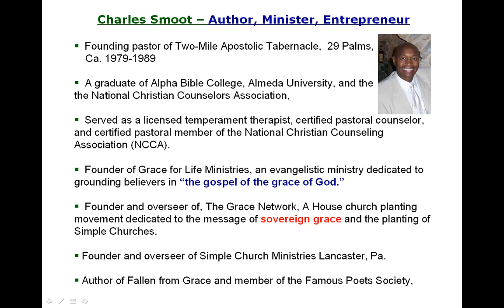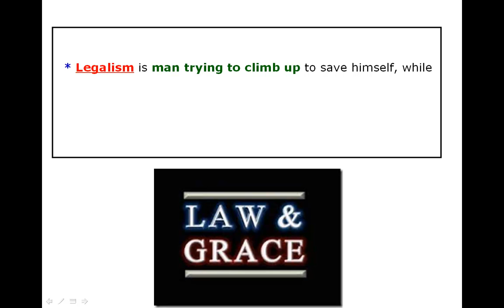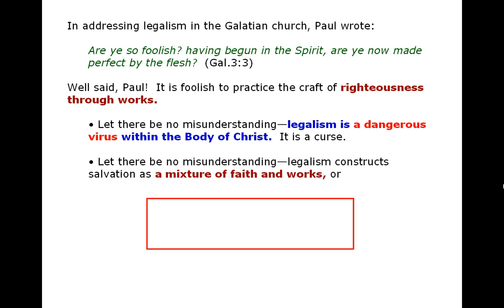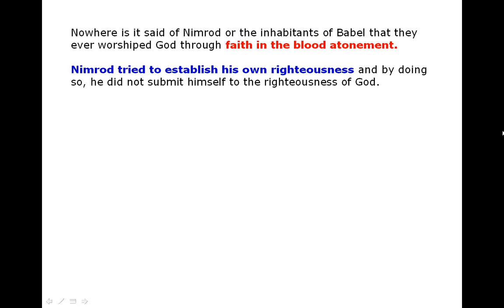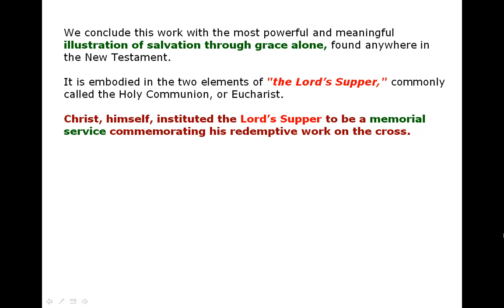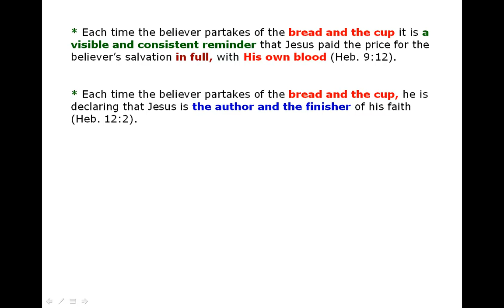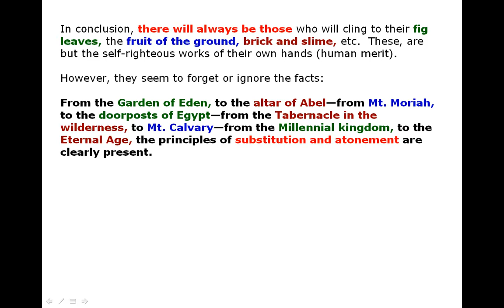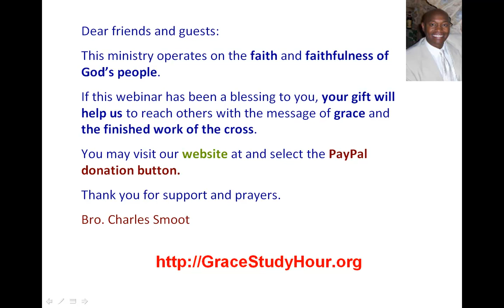The Grace Factor: Grace, Legalism, & Ministry by Charles E. Smoot (Part 3)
In this final video of 3 Charles Smoot presents -The Grace Factor- Like the ancient inhabitants of Babel, many believers today are confused, due to the encroachment of legalism within the Body of Christ.  It is interesting, that, in the last days, Satan has again established a stronghold of religious-humanism within the church.

More and more preachers are saying less and less about the blood and the finished work of Christ, and are saying more about the necessity of believers establishing their own righteousness in order to be saved.

Make no mistake about it:  Achieving righteousness and salvation through human merit is religious-humanism.  It is climbing up some other way (Jn. 10:1).

What is religious humanism?
The Tower of Babel
On what basis does one become worthy?
What is "The Everlasting Gospel"